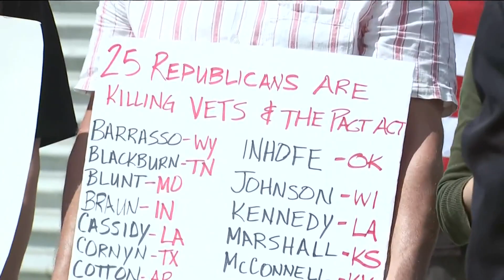Senate Democrats rushing to pass several bills before August recess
With razor-thin margins in both houses, Democrats know this might be their last, and best, chance to advance President Biden's agenda.